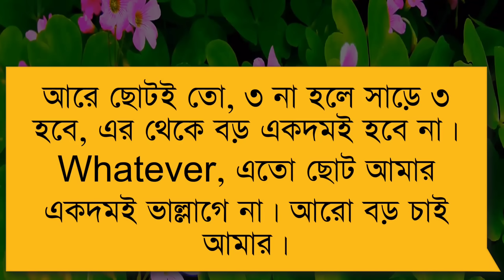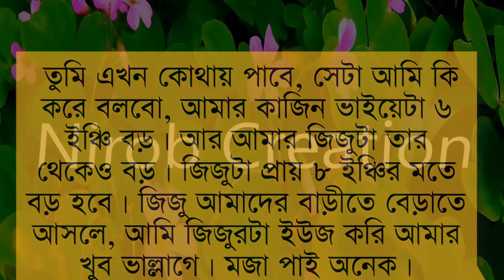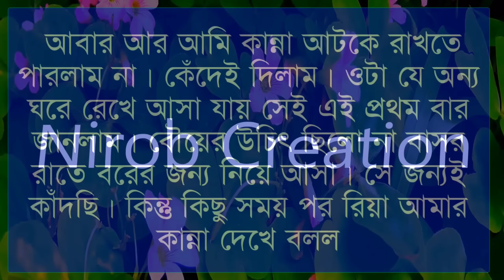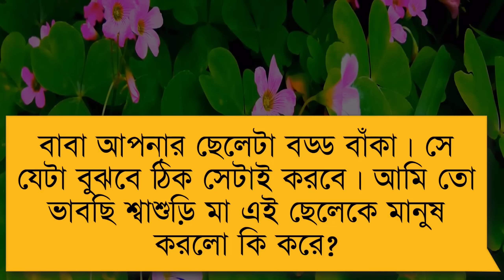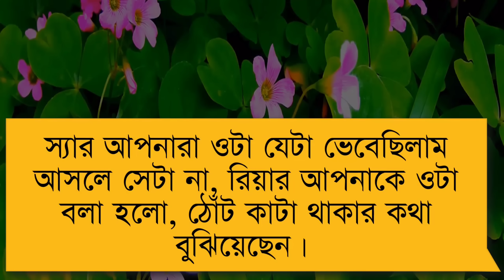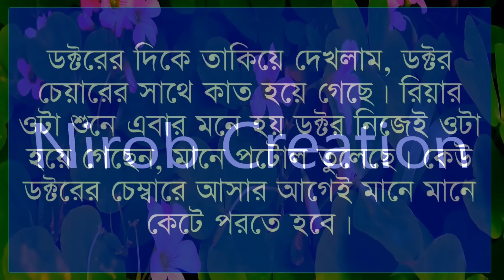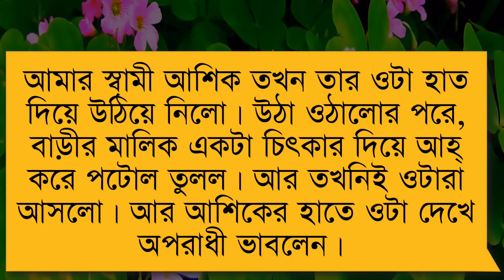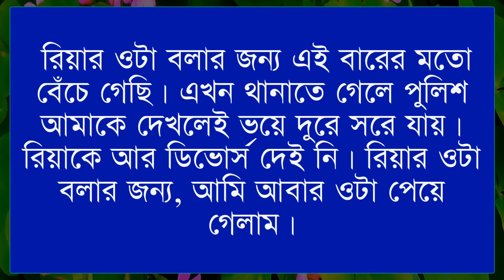আপনার ওটা অনেক ছোট ||বাসর রাতে এটা ওটা||Duet Love Story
☘️Admin: Nirob islam

☘️Present by: Prem Kothon

☘️Story Time: 22:00

☘️Script Writer:Mumu

☘️Fb: Nirob islam Sumon